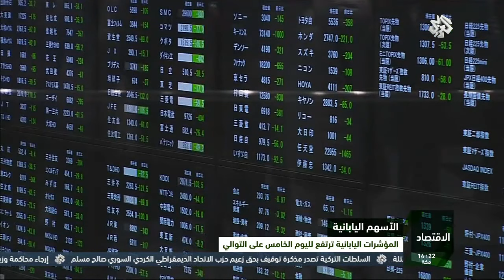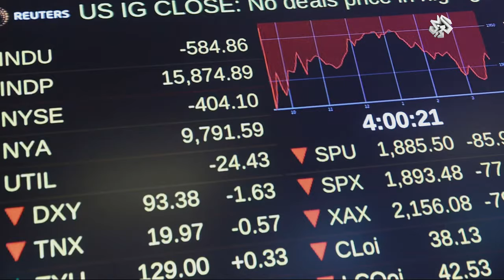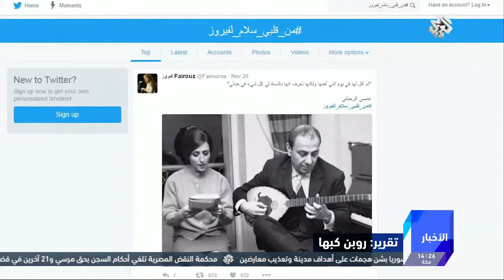نشرة أخبار الظهيرة│22-11-2016│